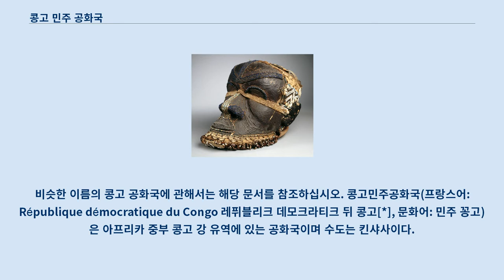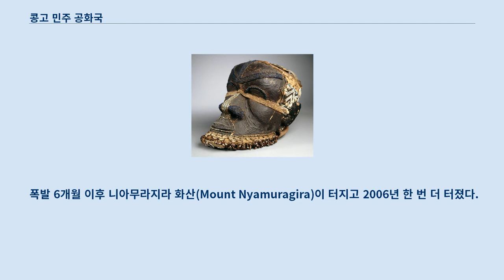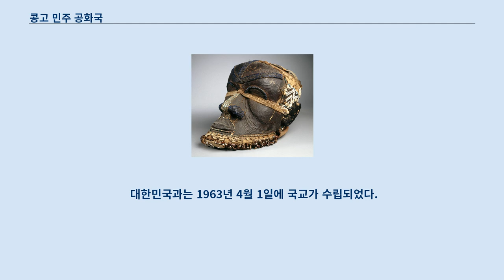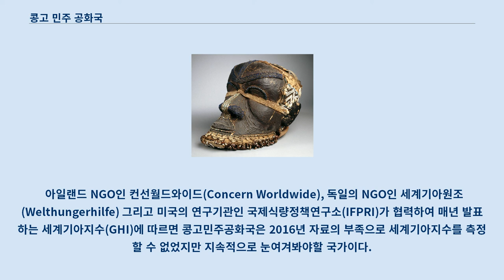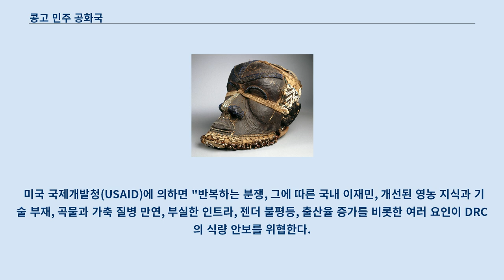콩고 민주 공화국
비슷한 이름의 콩고 공화국에 관해서는 해당 문서를 참조하십시오. 콩고민주공화국(프랑스어: République démocratique du Congo 레퓌블리크 데모크라티크 뒤 콩고[*], 문화어: 민주 꽁고)은 아프리카 중부 콩고 강 유역에 있는 공화국이며 수도는 킨샤사이다.
 이웃의 콩고 공화국과 구별하기 위하여 수도 이름을 붙여 킨샤사 콩고라고 부르기도 하고, 약칭으로 DR 콩고, DRC(이상 영어), RDC(프랑스어), 민주콩고, 동콩고로도 부른다.
 이 부분의 본문은 콩고 민주 공화국의 역사입니다.
 1880년대 초, 벨기에의 국왕 레오폴 2세의 후원을 받은 헨리 스탠리를 통해 벨기에령(직할 식민지)인 콩고 자유국이 되었다.
 벨기에령 시절에는 레오폴 2세에 의한 무자비한 착취와 탄압으로 수백만 명의 인명 피해를 입었다.
 1960년 벨기에로부터 독립하여 조제프 카사부부가 대통령이 되었고, 파트리스 루뭄바가 총리가 되었다.
 독립 직후, 지하 자원이 풍부한 카탕가 주가 모이스 촘베의 지도 아래 분리 독립을 선언하면서 내란이 일어났다.
 1961년, 총리 루뭄바는 처형당하고 내란을 일으킨 촘베는 스페인으로 망명하였다.
 1965년에 촘베가 귀국하여 카사부부 정부의 총리가 되었다.
 그러나, 같은 해에 모부투 세세 세코 참모총장이 쿠데타를 일으켜 카사부부 정부는 전복되었고 스스로 대통령이 되었다.
 촘베는 다시 망명하였다가 알제리로 납치당하여 감금 생활을 하다가 죽었다.
 모부투 대통령은 1970년에 나라 이름을 자이르로 고쳤고, 총 32년간 통치하였다.
 그러나 모부투의 장기 집권으로 인한 부패, 인권 침해, 국가 경제의 침체 등으로 인해 제1차 콩고 내전이 일어났고, 이 내전에 승리한 게릴라 출신 로랑데지레 카빌라가 1997년에 모부투 정권을 무너뜨리고 집권해 나라 이름을 다시 콩고민주공화국으로 바꿨다.
 카빌라 정권 집권 직후에는 제2차 콩고 전쟁이 발발했고, 1998년부터 2003년까지의 기간 동안 4백만명 이상이 사망하였다.
 2001년 1월, 카빌라는 경호원에 암살당했고, 사망 8일 후에 그의 아들 조제프 카빌라가 대통령 직을 승계하였다.
 2003년, 제2차 콩고 전쟁이 중지된 후 2006년 2월에 개정된 헌법에 따라 같은 해 7월에 실시된 대통령 선거에서 조제프 카빌라가 재선되었다.
 중앙(적도) 서부 지대에 있으며 앙골라, 콩고 공화국, 중앙아프리카 공화국, 남수단, 우간다, 르완다, 부룬디, 탄자니아와 접한다.
 적도와 만나며 전체 면적은 2,345,408 km²로 서유럽+남유럽 전체와 비슷한 수준이다.
 적도 지대에 있어서인지 많은 강수가 내리며 지구 전체를 통틀어 가장 비가 많이 내리는 지역 중의 하나다.
 평균 강우량은 2000 mm에 이르기도 하며 아마존 강 다음으로 가장 큰 열대 우림이 존재하기도 한다.
 관목 정글이 국토 일부분을 차지하기도 한다.
 서쪽으로는 대서양과 만난다.
 남쪽과 남서 지방은 사바나 지대와 함께 평원 지대가 나타난다.
 북쪽에는 빽빽한 목초 지대가 있으며 동쪽 맨 끝으로 가면 빙하가 있는 산이 나타나기도 한다.
 2002년 1월 17일 니라공고 산(Mount Nyiragongo)이 폭발하여 피해를 입었다.
 용암이 고마 시(Goma)로 흘러들어 45명이 죽었고 12만 명 이상이 집을 잃었다.
 40만 명 이상의 사람들이 대피하기도 했다.
 용암이 키부 호로 흘러들면서 수많은 물고기가 죽기도 했다.
 공항의 경우 공항 전체를 용암이 뒤덮지는 못했지만 활주로를 비롯해 수많은 비행기가 피해를 입었다.
 폭발 6개월 이후 니아무라지라 화산(Mount Nyamuragira)이 터지고 2006년 한 번 더 터졌다.
 두 화산 모두 여전히 활화산이다.
 이 부분의 본문은 콩고민주공화국의 행정 구역입니다.
 부슝 쿠바...